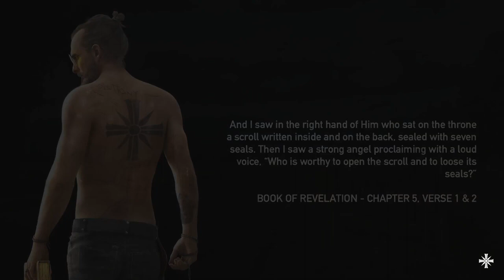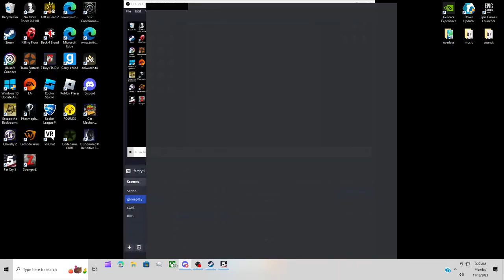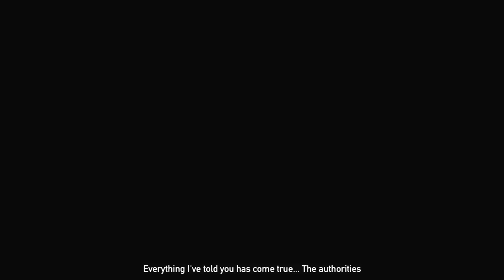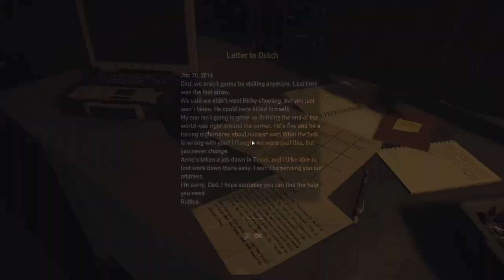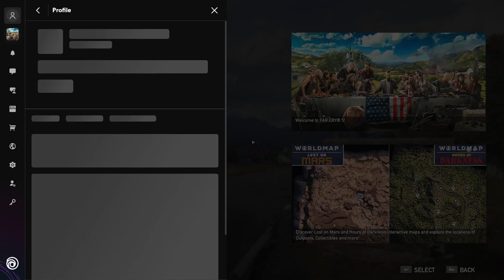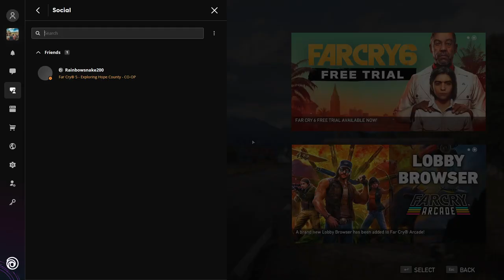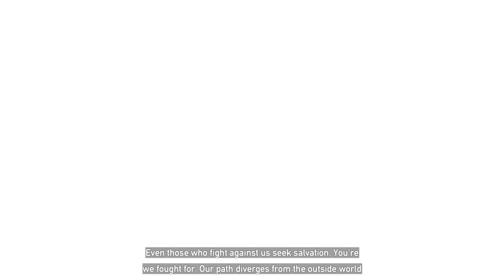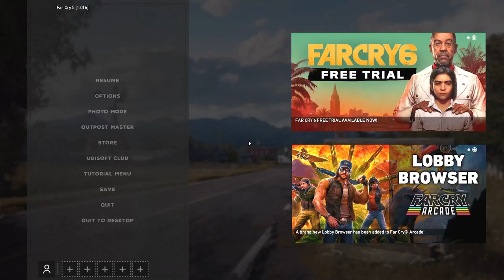on the road to find cheeseburger (Farcry pt.1)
Come watch me and rainbowsnake take on the world of Farcry 5 two men with shovels and explosives and a mission to cause as much chaos as possible